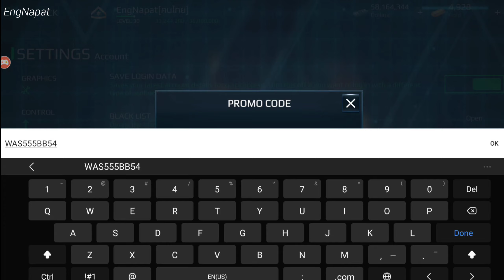[ModernWarships] Get Free Promo Code! โค้ดเเจกของ